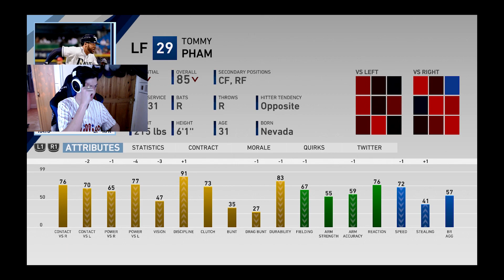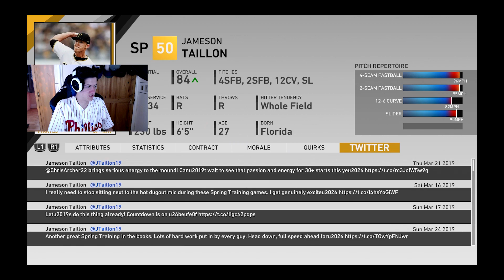MLB The Show 19 Philadelphia Phillies Franchise Mode | DAVID ROBERTSON IS A BEAST!!!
- Feel free to Donate if you enjoy and want to see me smile!!

- NBA2K19
- Spider-Man
- Red Dead Redemption 2
- PUBG
- The Last of Us 2
-  Battlefield V
- SCUM
- FIFA 19
- WWE2K19

If you made it this far into the description then here's a little bit about me to give you an insight on who you are watching and help us connect more ...

My name is Harry Tuvey and I am an 20 year old boy living in London England. It's been my dream for years and years to have a gaming YouTube channel with a dedicated and loyal fan base where viewers can connect with me on more than just a viewer - creator level. My dream is to reach a point with the channel where I have put in enough time, work and heart which results in gaining my own audience who wait and are excited for my videos on a daily bases, I want to connect with people who enjoy watching my content and get feedback in order for the channel to grow bigger and get better and better each and every video. If you have any questions to or for me about my life, the channel or anything in general, please feel free to leave a comment as I will read and respond to each and every comment on any video, or you can add/follow me on social media as seen below and contact me there!
Thank you for taking the time to read through a bit about myself, hopefully you enjoyed the video and feel a little closer to me as a person. Thank you for the feedback and support and I hope to see you around on future videos!